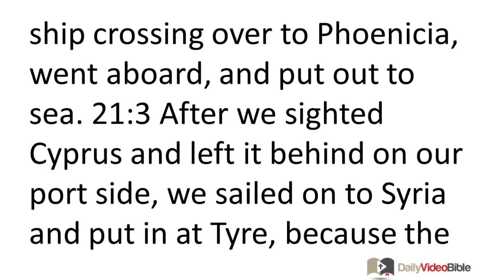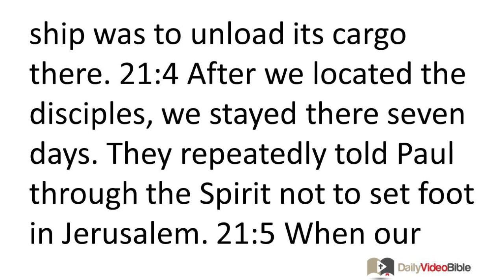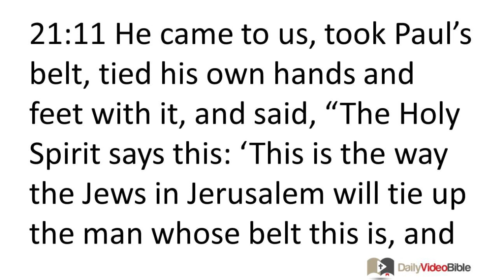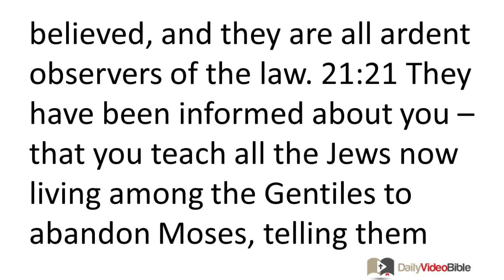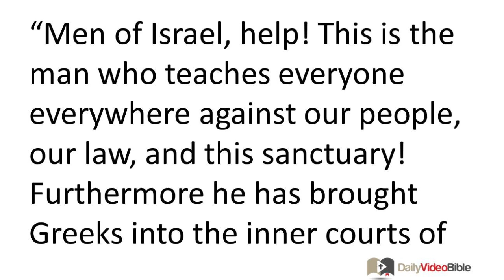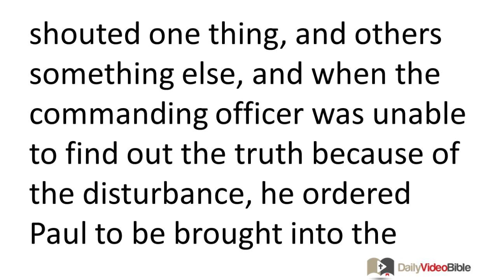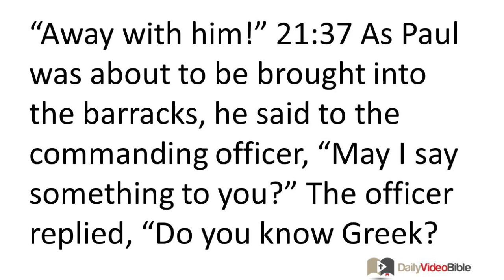May 11 Acts 21 New Testament for the Daily Video Bible DVB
Acts 21:1-14 - Paul's Journey to Jerusalem
 21:1 After we tore ourselves away from them, we put out to sea, and sailing a straight course, we came to Cos, on the next day to Rhodes, and from there to Patara. 21:2 We found a ship crossing over to Phoenicia, went aboard, and put out to sea. 21:3 After we sighted Cyprus and left it behind on our port side, we sailed on to Syria and put in at Tyre, because the ship was to unload its cargo there. 21:4 After we located the disciples, we stayed there seven days. They repeatedly told Paul through the Spirit not to set foot in Jerusalem. 21:5 When our time was over, we left and went on our way. All of them, with their wives and children, accompanied us outside of the city. After kneeling down on the beach and praying, 21:6 we said farewell to one another. Then we went aboard the ship, and they returned to their own homes. 21:7 We continued the voyage from Tyre and arrived at Ptolemais, and when we had greeted the brothers, we stayed with them for one day. 21:8 On the next day we left and came to Caesarea, and entered the house of Philip the evangelist, who was one of the seven, and stayed with him. 21:9 (He had four unmarried daughters who prophesied.)
 21:10 While we remained there for a number of days, a prophet named Agabus came down from Judea. 21:11 He came to us, took Paul's belt, tied his own hands and feet with it, and said, "The Holy Spirit says this: 'This is the way the Jews in Jerusalem will tie up the man whose belt this is, and will hand him over to the Gentiles.'" 21:12 When we heard this, both we and the local people begged him not to go up to Jerusalem. 21:13 Then Paul replied, "What are you doing, weeping and breaking my heart? For I am ready not only to be tied up, but even to die in Jerusalem for the name of the Lord Jesus." 21:14 Because he could not be persuaded, we said no more except, "The Lord's will be done."